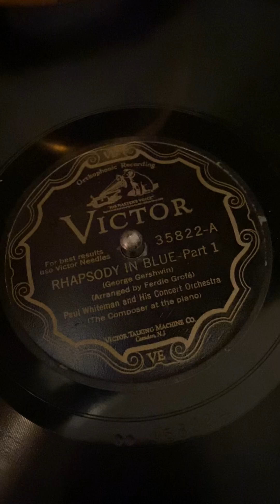Rhapsody In Blue (Pt. 1) by Paul Whiteman & His Concert Orchestra, 1927 on the 1925 Victor Credenza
“The defining Jazz Age masterpiece that made George Gershwin a household name in American music”.
Rhapsody In Blue was commissioned by Paul Whiteman, written by George Gershwin and premiered in a concert in New York City, titled “An Experiment In Modern Music” performed by Paul Whiteman and his Orchestra in February, 1924. It was first acoustically recorded by Whiteman and Gershwin in 1924. This first electrically recorded version was recorded April 21, 1927, and features the composer George Gershwin on piano. The orchestra is purportedly conducted by Nat Shilkret, due to a dispute between Whiteman and Gershwin. The complete recording totaled nine minutes and one second.